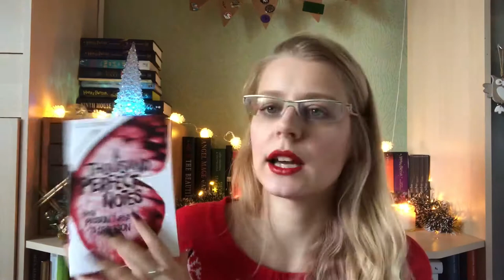My December Plans // Vlogmas Day 1 // 2019 // Liene Reads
Welcome!

Meitene, kas izpostīja sirseņu pūzni by Stīgs Lārsons (The Girl Who Kicked the Hornet's Nest by Stieg Larsson)